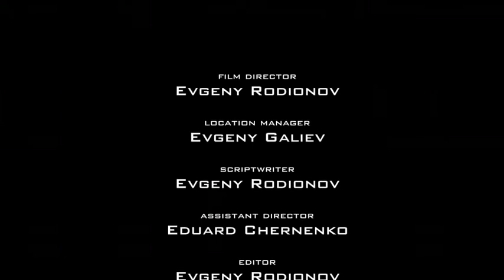DARMA-13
Film based on real events.Film director-Evgeny Rodionov